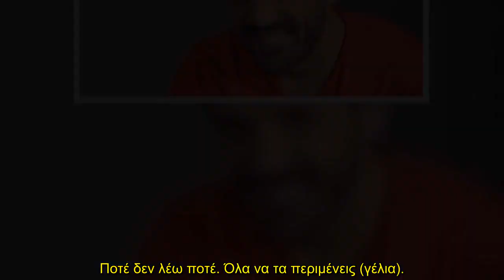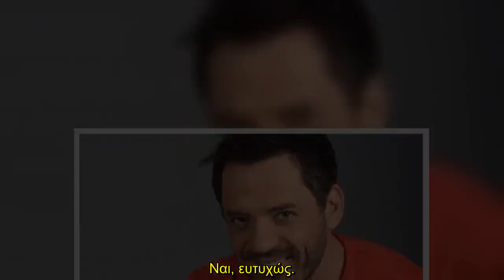«Είμαι σε σχέση εδώ και τέσσερα περίπου χρόνια» - Ο Θάνος Καλλίρης αποκαλύπτει για τη σύντροφό του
Σε μία άκρως αποκαλυπτική συνέντευξη στο περιοδικό ΕΓΩ, προχώρησε ο αγαπημένος τραγουδιστής Θάνος Καλλίρης. Αναφέρθηκε στον έρωτα και αν είναι ερωτευμένος, στη σχέση του με τη σύντροφό του (δείτε εδώ τις δηλώσεις της Ναταλίας Γερμανού για όταν υπήρξαν ζευγάρι), αλλά μίλησε και για το παιδί του και για το πρόβλημα υγείας που αντιμετώπισε.